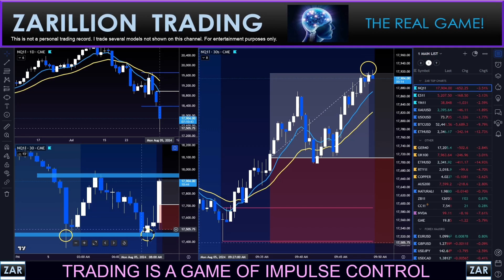LONG THE CRASH!!! NAS WIN! MARKET OPEN!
The opinions expressed by Zarillion Trading in any format – whether in a written report, newsletter, email correspondence, blog entry, tweet, article, video, podcast, or any material posted on the firm’s website - are based upon a methodology that examines the past (and present) trading patterns and trends of a security, financial instrument, commodity or currency using various technical (and other) indicators in an effort to forecast future price movements. Zarillion Trading makes no guarantees as to the accuracy, thoroughness or quality of the tools and indicators used, or the information presented, and accepts no responsibility for errors or omissions. Zarillion Trading may (or may not) engage in trading the strategies and/or hold positions in the securities, financial instruments, commodities or currencies discussed in any format and may abandon such trading strategies or unwind such positions at any time without notice. The securities mentioned in any form, while communicating with followers, viewers or clients, may not be suitable for all types of investors. The analysis and related commentary and ideas presented by Zarillion Trading does not take into account the investment objectives, financial situation, risk tolerance or specific needs of any particular person. Recipients of any information or material from Zarillion Trading should consider this information as a single factor in making an investment decision and should not rely solely on the trading or investing ideas contained therein, if any, as a substitute for the exercise of independent judgment of the merits and risks of investments. Before making a trading or investment decision with respect to any security discussed in the material of Zarillion Trading, the recipient should consider whether such an investment is appropriate given the recipient's particular investment needs, objectives and financial circumstances. Zarillion Trading strongly recommends that, prior to acting on any of the trading ideas or principles discussed in any format, clients and viewers should contact their investment adviser in order to discuss their particular circumstances. Past performance is not a guarantee of future results, and no representation or warranty, express or implied, is made regarding future performance of any security mentioned in any format – whether written, digital, audio or video. The prices of the securities mentioned by Zarillion Trading, and the income they produce, may fluctuate and/or be adversely affected by exchange rates, and investors may realize losses on investments in such securities, including the total loss of investment principal. Zarillion Trading accepts no liability or responsibility for any loss arising from the use of information contained in any of its reports, emails, media postings, podcasts, videos or discussions. Information, opinions and statistical data contained in the educational materials of Zarillion Trading, were obtained or derived from sources believed to be reliable, but Zarillion Trading does not represent that any such information, opinion or statistical data is accurate or complete and they should not be relied upon as such. At no time does any written or spoken material produced by Zarillion Trading, constitute legal, accounting or tax advice. All forms of investment have potential tax or legal implications, and clients should consult with their own independent tax and/or legal advisers on these matters. Zarillion may (or may not) actively participate in any (or all) of the trade ideas being demonstrated. The personal trading of Zarillion will (or may) differ substantially from what is being illustrated for teaching purposes. Specific trades may be cherry-picked for demonstrating ideal outcomes or illustrative purposes. Our primary goal is to teach and share the conceptual framework and philosophy of the Zarillion approach to trading. This is not a personal trading record of any kind. Trade at your own risk.
Intro/Outro Music:
InfiNoise & GalaxyTones - Andromeda